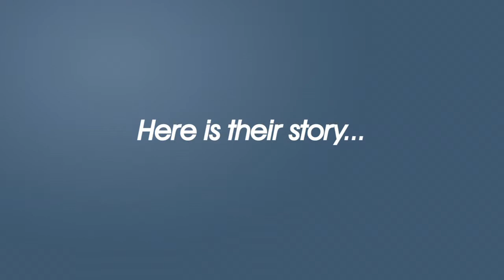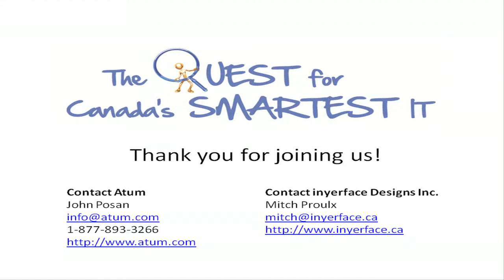Atum, InYerFace Case-Study by Info-Tech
Video case-study of the day that InYerFace Designs suddenly had their lights turned off. Here is John Posan (from Atum, an IBM business partner) and Mitch Proulx (from InYerFace Designs) to tell us their story first-hand, and to share some tips on using Twitter to connect to your customer, using the Cloud to provide cost-effective service, and using IBM hardware to ensure peace-of-mind.